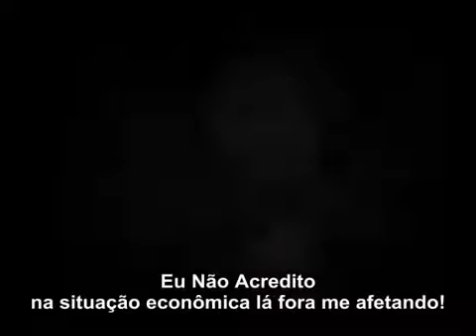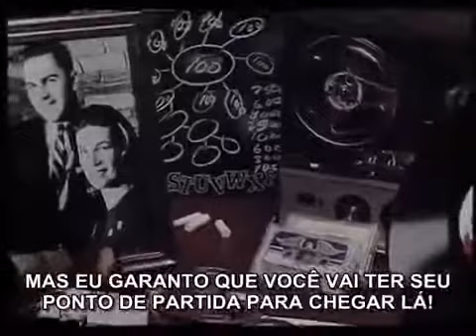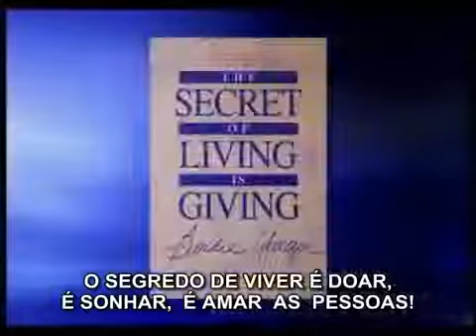Você Precisa Ter Um Sonho